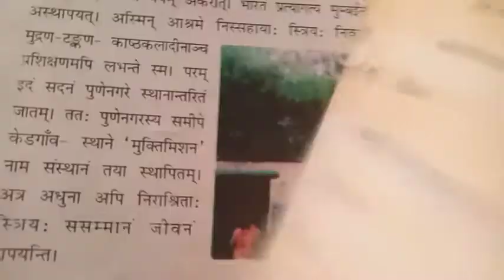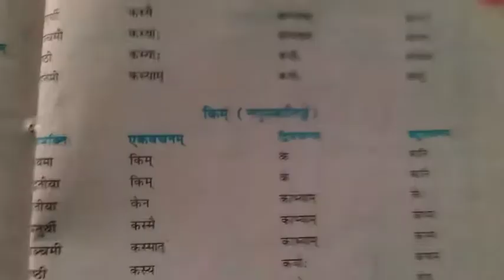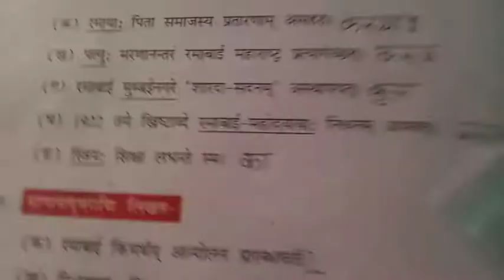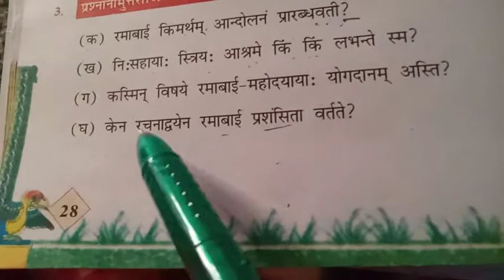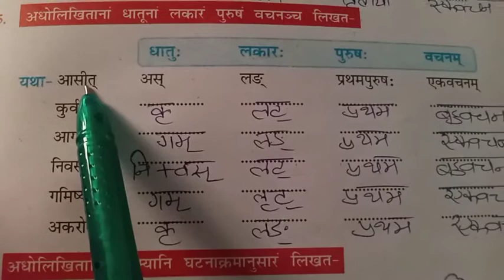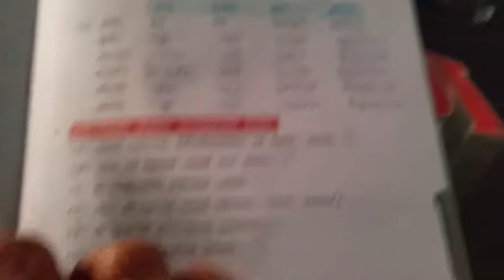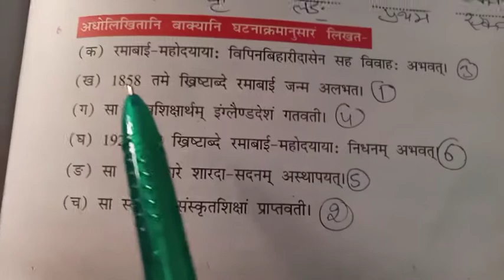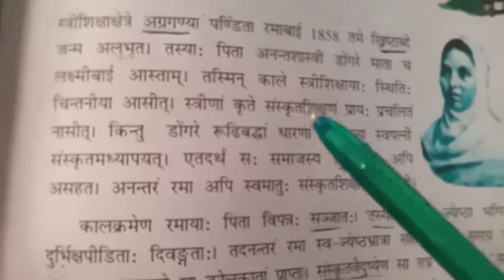Class 7th# Sanskrit# Exercise solution of lesson 5th#Part 29#